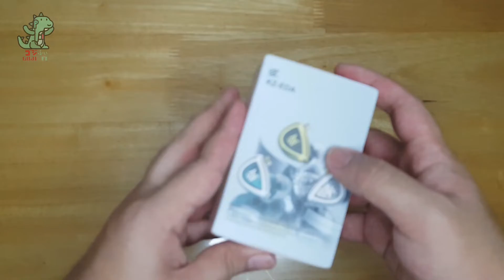KZ EDA (Unboxing)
Another hyped KZ Official Store release comes its way to Goji's arms, in the form of the EDA!